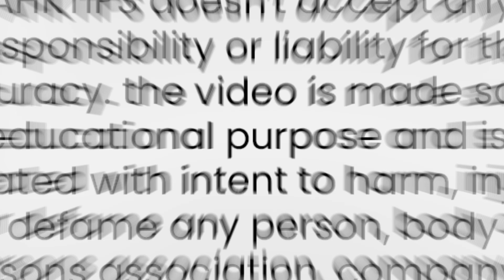SBI Bank Personal Loan Settlement Kaise Karen | Recovery Agents Harassment se kaise bache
, Want to close your SBI personal loan online hassle-free? This informative video provides step-by-step instructions and tips in Hindi on closing your SBI personal loan account. Learn how to close your loan account online or at an SBI branch effortlessly. Simplify your loan closure process with SBI Bank today. Watch now!